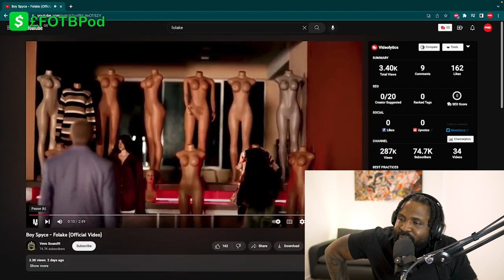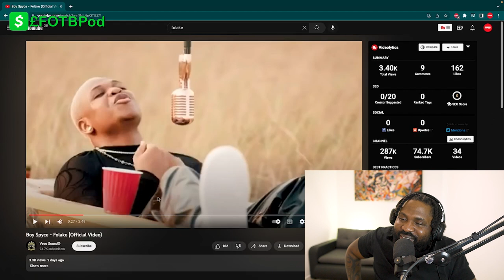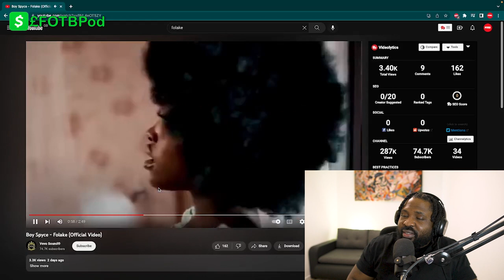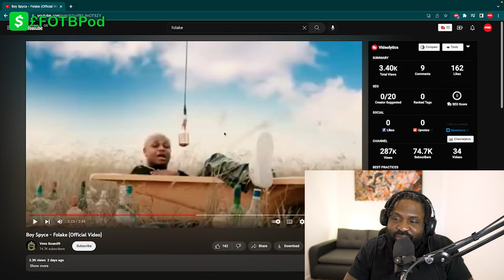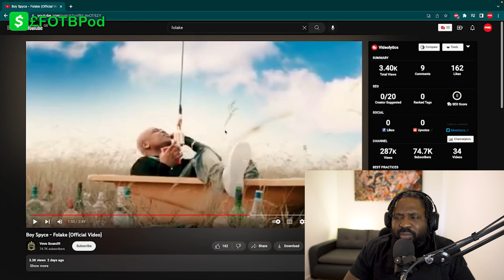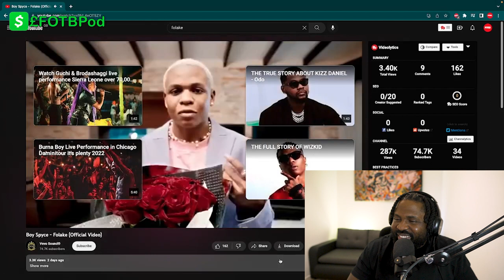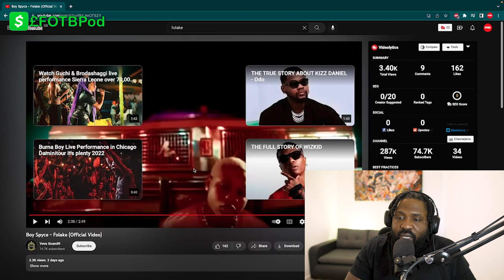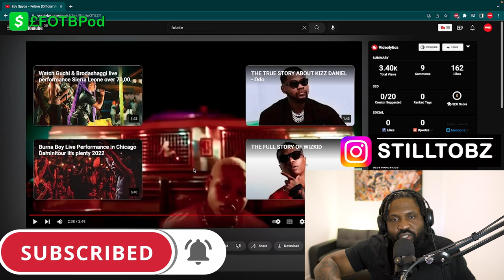NEW NIGERIA 🇳🇬 SPICE ? BOY SPYCE - FOLAKE REACTION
Mavins recording artist, Boy Spyce is out with stunning and refreshing audio and he called this one, Folake.